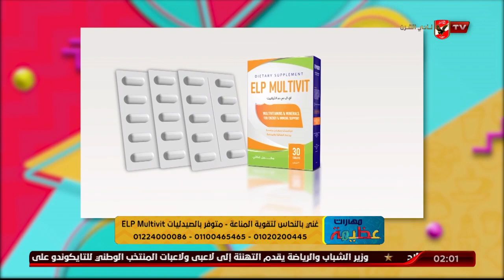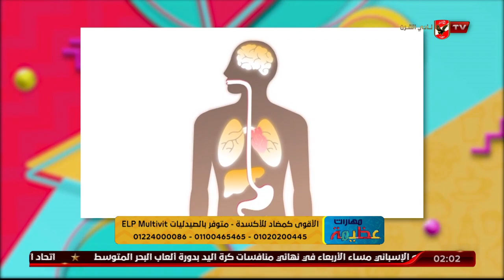هل الأطفال ممكن تتأثر صحتهم بسبب نقص الفيتامينات؟... د.دينا أبو السعود تُجيب | مهارات عظيمة